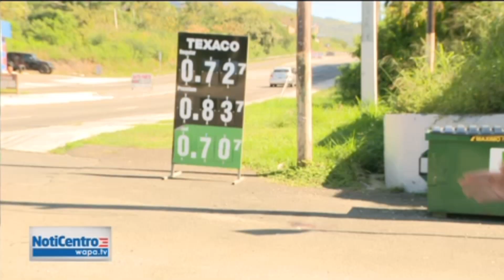Móvil de masacre en Juana Díaz va dirigido al trasiego de drogas | WapaTV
La Policía confirmó que todas las víctimas tenían expediente criminal.

WapaTV